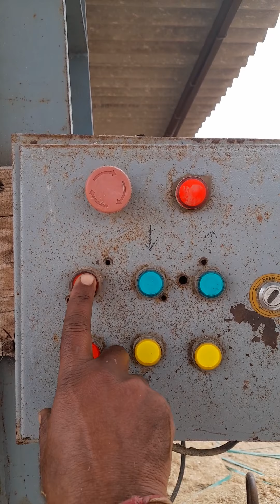Straw packing business